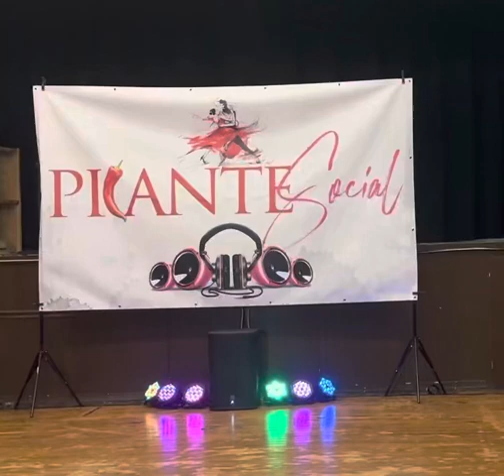Picante Social; April 1, 2023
Always live today as if there will be no tomorrow!  Life is too precious to be taken for granted.

Sin salsa no hay paraiso!

PICANTE SOCIAL
106 Bergen Avenue

Que Viva La Salsa CARAJO from BrokenToeSalsero!!!

Celebrating Gabby’s Birthday!